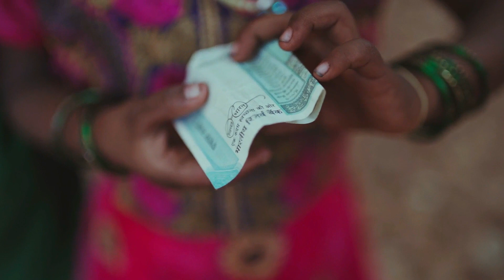मेथी के कुछ दानो का ख़ास टोटका जिससे पितृ करेंगे बहुत जल्दी मालामाल